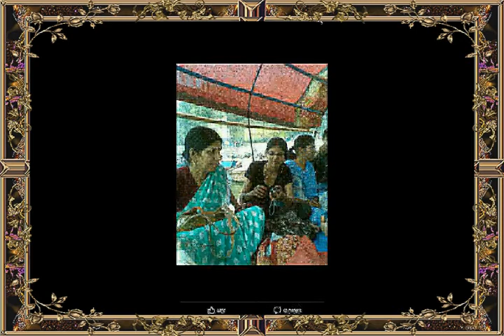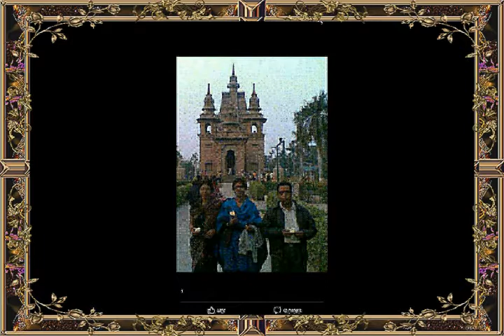mothers day special